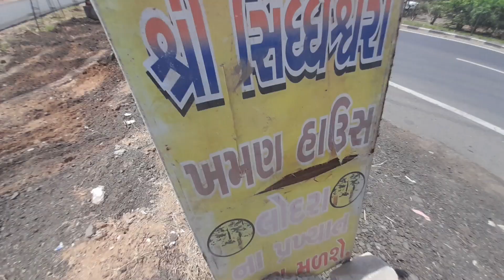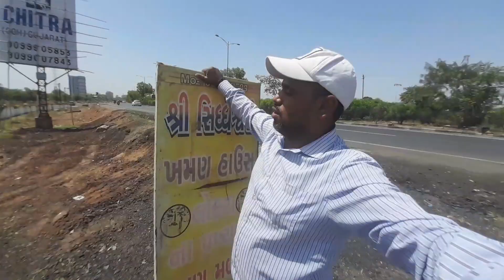आज का डिनर रेस्टोरेंट में ll dinner at restaurant ll samapacity l dailylifestylevlog l ahemdabad ll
आज का डिनर रेस्टोरेंट में ll  dinner at restaurant ll samapacity l ahemdabad ll daily lifestyle vlog ll  llHello friends || mere chennel me aap sabka swagat he || me daily lifestyle par vlog banata hu jisme travling  temple explore  yatra  daily vlogs,,jese video banaunga  please ager aap mere chennel me pehli baar aaye hai to subscribe jarur kre Or notification ki ghanti Ko all par dabaye

Instagram I'd

Vishal 777

YouTube url

yours queries
restaurant
Punjabi food
ahemdabbad restaurant
street food
paneer tikka masala
hotel dinner
dinner party

 sabarmati rivar
sabarmati rivar front
sabarmati ahemdabad
sabarmati ashram
sabarmati nadi
साबरमती नदी

ram navami status 4k
ram navami
ram navami live 2023
ram navmi special status
ram navmi song 2023
ram navami bhajan

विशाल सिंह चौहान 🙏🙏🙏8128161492